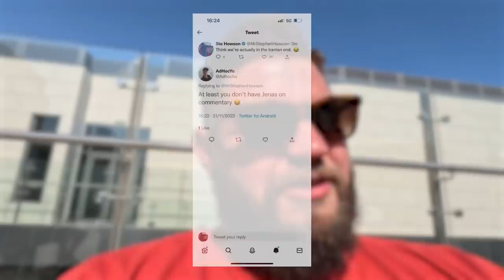Rio Ferdinand's Secret Shake! World Cup Vlog #2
Join me, Ronaldo (not that one) and plenty more of the people we bump into (Joel) at the World Cup 2022 in Qatar! This episode, I go to my first match... and yes it's England! Rio Ferdinand also shows us his secret shake! I'm showing you what I see at the tournament for the next month. Let me know if you want to see more of these vlogs in the comments below!

You can also watch Manchester United documentaries, Man United vlogs, for all the goals, highlights, analysis on players like Harry Maguire and Cristiano Ronaldo. Tune into new podcasts featuring Rene Meulensteen, Ralf Rangnick Press Conferences and get the latest transfers and news regarding Erik ten Hag.